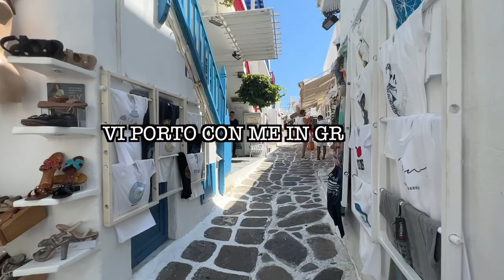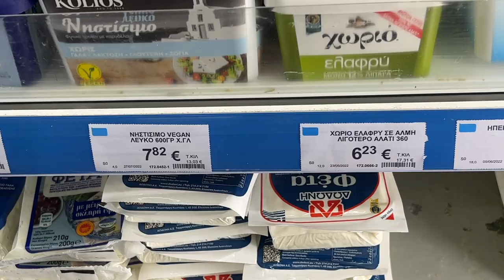LA MIA VACANZA A MYKONOS! ♕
Buonsalve!
Questa settimana a Mykonos è stata particolare, ma mi sono divertita molto e la Grecia mi è piaciuta un sacco! Tra snack strani, mare e quad ne vedrete delle belle in questo video.. 😜🫶🏼
Seguimi anche qui ↓
SOLO proposte di lavoro o recensione:
Ci vediamo ogni mercoledì e sabato alle 18 per nuovi video!
-Vale ♕